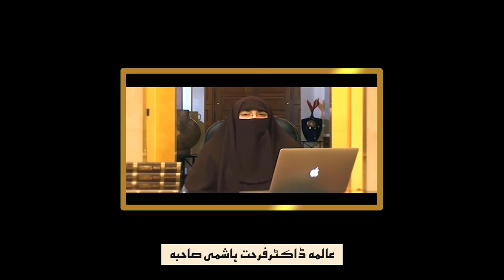Dahini Aankh Ka Parakhna Kya Hota Hai || Dr Farhat Hashmi